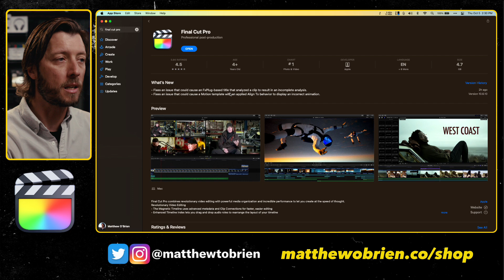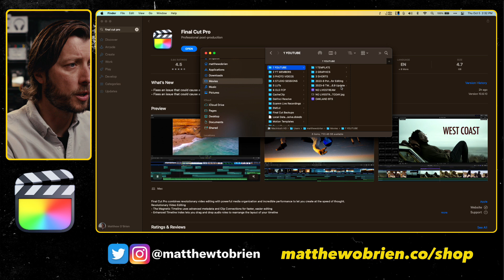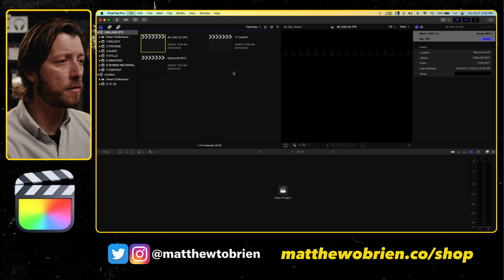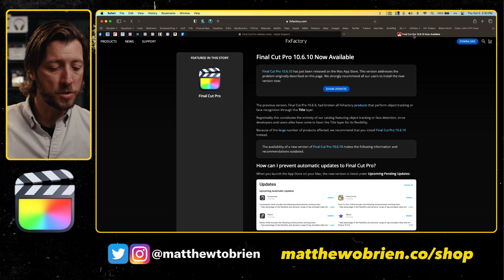Final Cut Pro 10.6.10 Update JUST RELEASED! 🧲🎞️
Best FCP Plugins | Final Cut Bro | Save 10% with MIDLAND
FxFactory Must Have Plug-in Bundle | Save $47!

Final Cut Pro 10.6.10 has been released. Here's what' been updated:

"Fixes an issue that could cause an FXPlug-based title that analyzed a clip to result in an incomplete analysis."

"Fixes an issue that could cause a Motion template with an applied Align To behavior to display an incorrect animation."

PLUG-INS I USE EVERY SINGLE DAY:

FilmConvert Nitrate | Save 10% with MIDLAND
mFilm Matte | Save 10% with MIDLAND
mTutorial | Save 10% with MIDLAND
The Final Cut Bro’s Picture-in-Picture

EDITING TOOLS I’M *ALWAYS* USING:

Stupid Raisins Plug-ins
Monogram Video Console
BorisFX Continuum FCP
Best Noise Reduction Plug-in
Final Cut Library Manager
A Better Finder Rename

MY VIDEO EDITING EVERY DAY CARRY:

Nomatic Peter McKinnon Everyday Backpack MacBook Pro
AirPods Max
AirPods Pro 2
iPad mini
12.9” iPad Pro
Apple Magic Keyboard
Apple Pencil T5 1TB

Lens Distortions
Uppbeat | FREE Account—10 Downloads/Month | Save 10% with MIDLAND

If you’d like to support my channel at no expense, simply click my Amazon store link every time you’re going to make a purchase, and I will receive a small commission

SEND ME STUFF:

Midland Pictures
c/o Matthew O'Brien
1441 Mall Dr Ste 100
No. 188

Some of the links in my video description are affiliate links, which means at no extra cost to you, I will make a small commission if you click them and make a qualifying purchase.